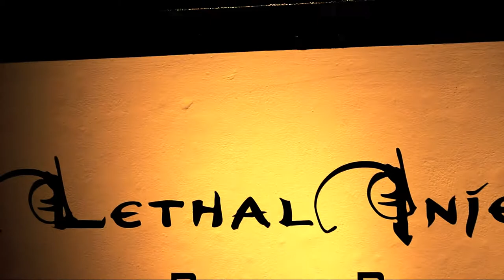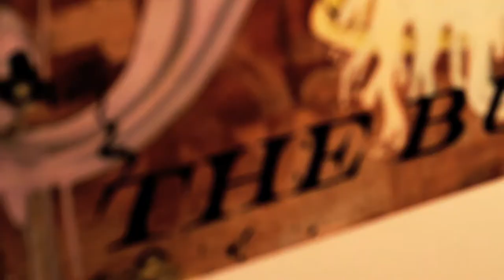Lethal Injection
A Video I put together of the Lethal Injection SHow at 111 minna Gallery in SF. featuring artists Robert Bowen, 100taur, Philip Lawson, Issac Pierro, and Ransom & MItchell. Enjoy.